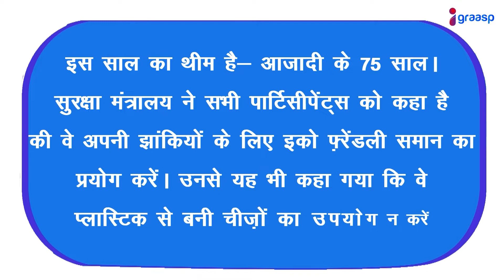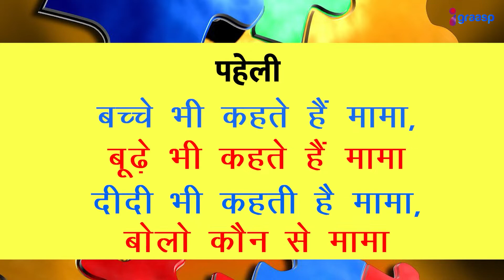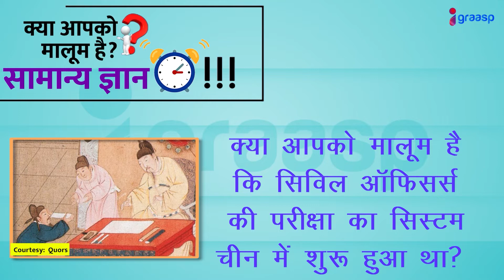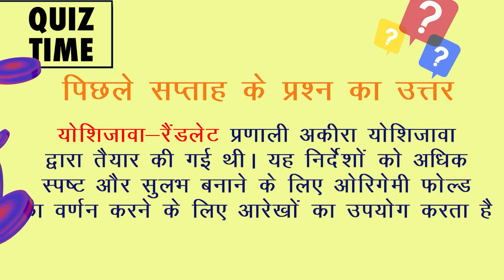जानिए गणतंत्र दिवस की झाँकियाँ तैयार करने और उनके चयन का तरीका।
मजेदार सामान्य ज्ञान, और बोहोत कुछ। अभी देखें।